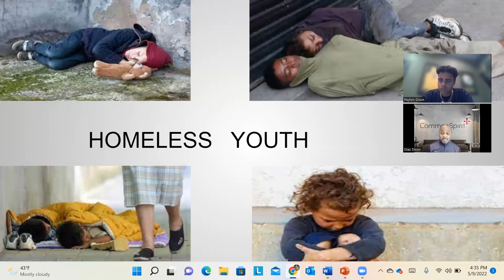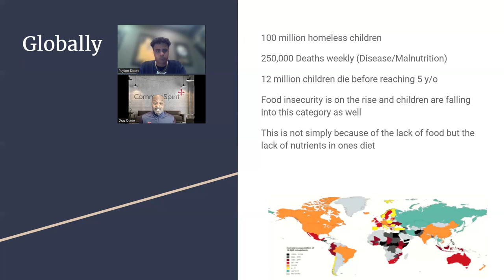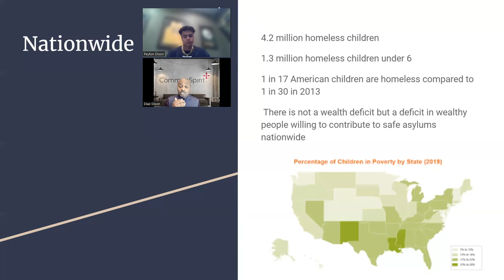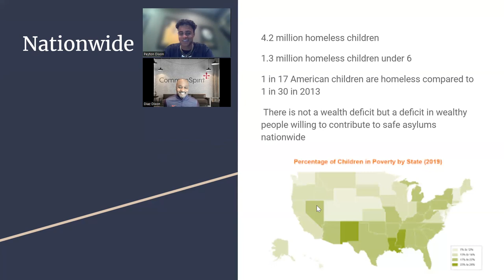Homeless Youth [by: Peyton Dixon]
I will be providing a fresh perspective and solution to the homeless epidemic worldwide. To this point there are a number of facilities countrywide that support the homeless in many communites. By presenting this efficient system and upscaling to a global level, the numbers of those who are homeless will decrease tremendously. The purpose of this video is to inform, educate and act on the modern plague of homelessness worldwide today. By doing this project I would like to see just how effective my proposal is if applied to practices today. Having in depth, first person knowledge added to current working formulas within the US gave an advantage. Along with the sheer number of homeless populations nationwide gives me the perfect list to start to apply these practices. By using modern technology I have acquired the proper knowledge to move forward  in this video. Within my reasearch I have found that homelessness is not just a problem in the US but worldwide. I have found that there are a number of people who have taken action to combat and help solve this problem. Some of these people have found successful formulas while others are still grasping onto whatever help or ideas they can get. The results have shown that a small population of people are actively taking the proper steps to fight homelessness. Along with that the results have shown some formulas to be far more effective than others. Although I have found a large amount of useful information there are still key pieces missing. That being a lack of detailed progress reports from center to center. By having every group or company upload and show data of progress they have made we will have an easier time seeing what works and what should be avoided when combating homelessness worldwide.